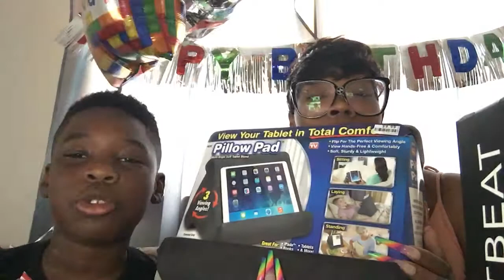Sincere’s birthday hall 2021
my last birthday hall check that out and check another one next year